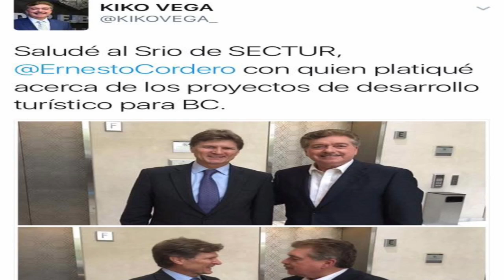AFN Político y Algo Más... 29 de septiembre 2016